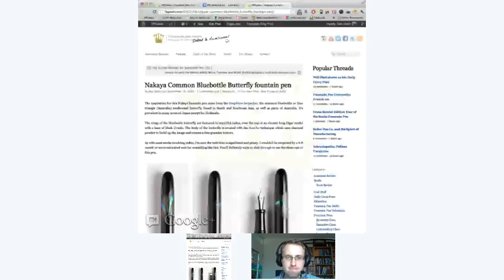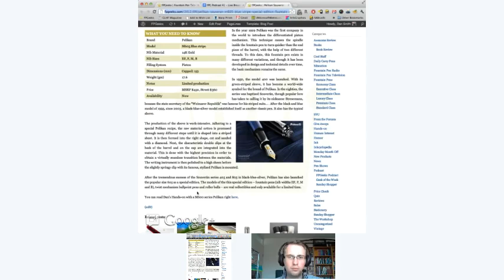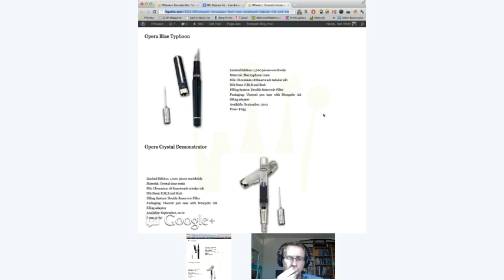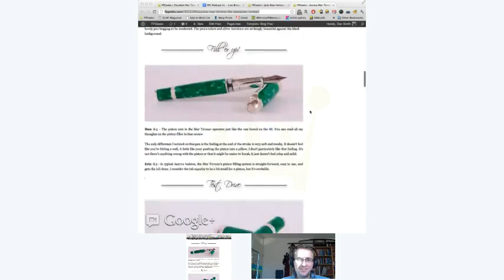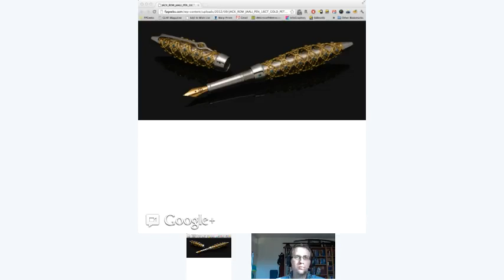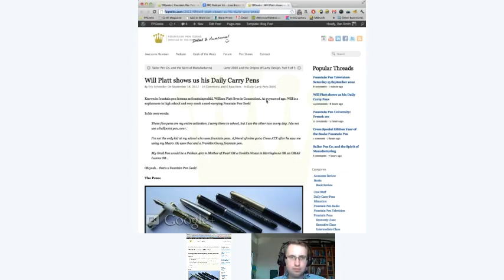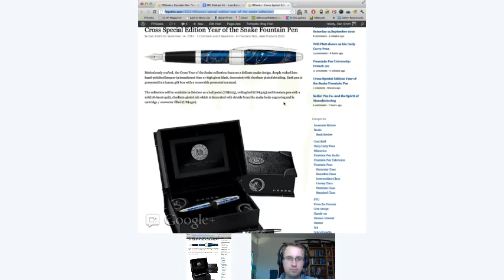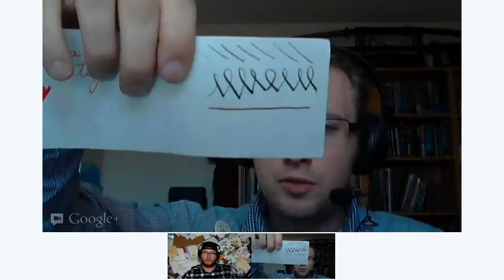Fountain Pen Television Episode 27: Saturday 15 September 2012